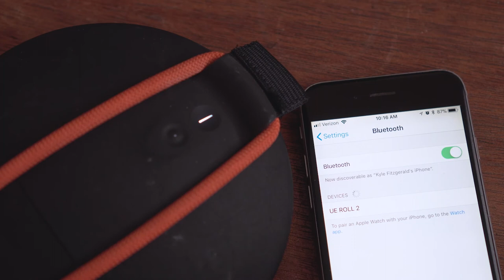UE Roll 2 - pairing with our pick for best portable bluetooth speaker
The Best Portable Bluetooth Speaker